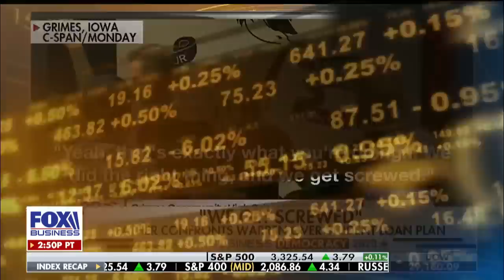A frustrated father confronts Elizabeth Warren over her student loan plan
FOX Business’ Lou Dobbs, Charles Payne and Kennedy join ‘Bulls & Bears’ for a special panel and discuss 2020 presidential candidate Elizabeth Warren’s student loan plan and one father who confronted the candidate saying: ‘We get screwed.’